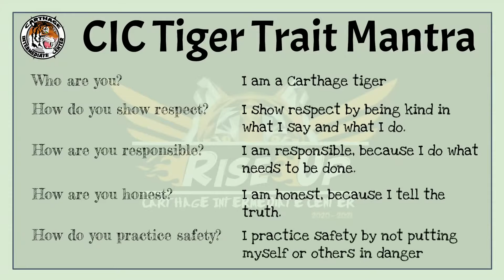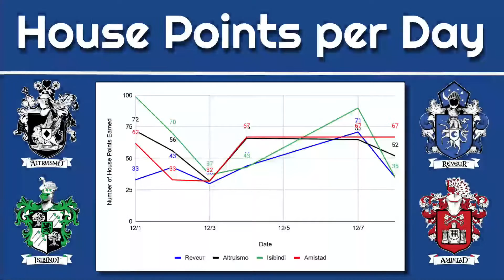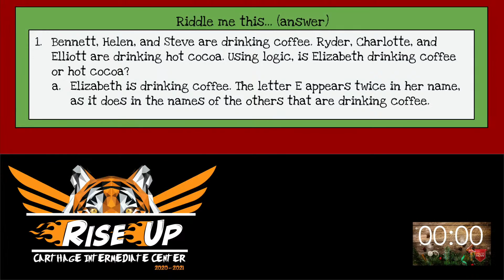12/8/20 - CIC Morning Show (edit)